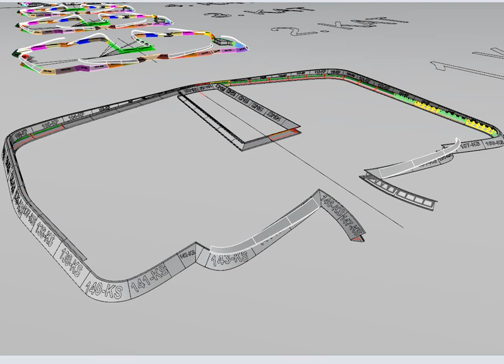FolkArt Ardıç Projesi-Cephe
2018

Çalışılan Firmalar: Kevser Kalıpçılık